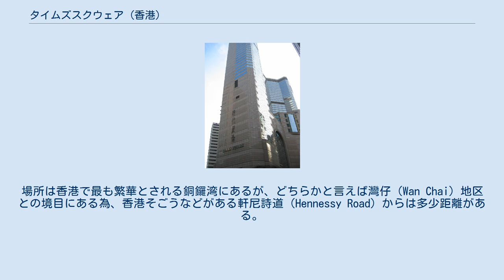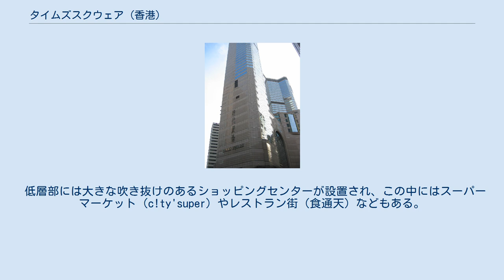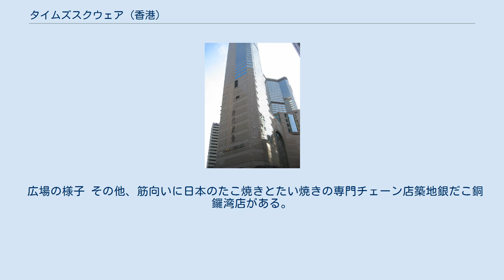タイムズスクウェア (香港)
タイムズスクウェア（英語：Times Square、中国語（繁体字）：時代廣場、日本における漢字：時代広場）とは、香港の香港島北部、銅鑼湾（Causway Bay）に位置するショッピングセンター、映画館、オフィスなどを備えた複合施設である。
 タイムズスクウェアは1994年4月に完成、香港の総合企業である九龍倉集團物業により建設された。
元々は香港トラム（香港電車）の車庫（灣仔電車廠）が置かれていたが、再開発によりタイムズスクウェアが建設された。
場所は香港で最も繁華とされる銅鑼湾にあるが、どちらかと言えば灣仔（Wan Chai）地区との境目にある為、香港そごうなどがある軒尼詩道（Hennessy Road）からは多少距離がある。
またMTR銅鑼湾駅と直結している施設ではあるものの、改札口を出てから徒歩で5分程度の距離がある地下道を通らなければ辿り着かない。
 低層部には大きな吹き抜けのあるショッピングセンターが設置され、この中にはスーパーマーケット（c!ty'super）やレストラン街（食通天）などもある。
映画館は東側にあり、香港のUAグループが運営している（UA時代電影院）。
高層部はオフィスビルの、46階建てで194mの高さを持つ西側の一座（Tower One）と、39階建てで169mの高さを持つ東側の蜆殻大廈（Shell Tower）の二棟に分かれている。
 1階部分は公共広場になっており、街頭ビジョンが設置されている。
この広場では、現代美術家による屋外展示会が行われたり、しばしば香港映画やテレビ番組のインタビューのロケ地ともなるなど、香港でタイムズスクウェアは最も知名度のある場所のひとつである。
 また中華人民共和国の上海市黄浦区にある上海のタイムズスクウェア（大上海時代広場）は、九龍倉集團物業により建設された為、この場所を模した雰囲気となっている。
 広場の様子 その他、筋向いに日本のたこ焼きとたい焼きの専門チェーン店築地銀だこ銅鑼湾店がある。
また付近の興利中心（Hennessy Centre）に香港三越があったが、2006年夏に閉店している。